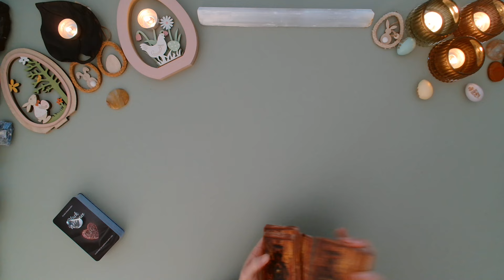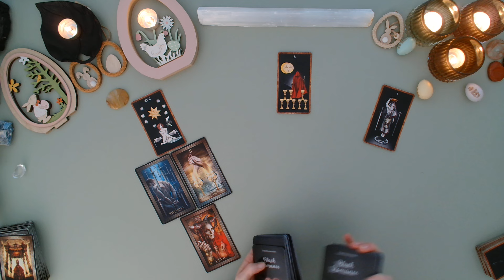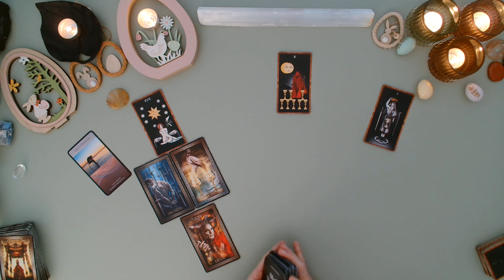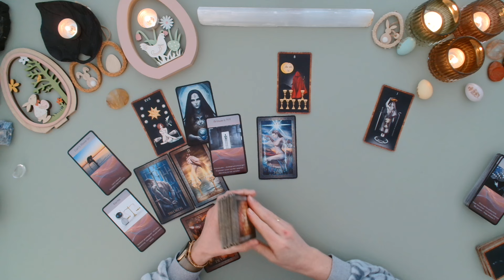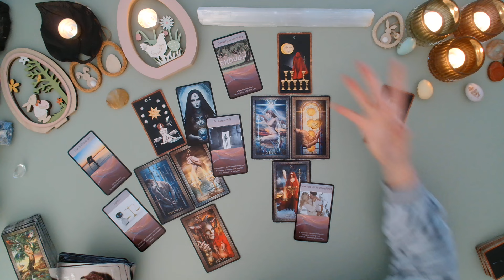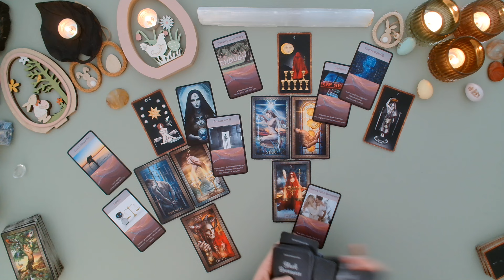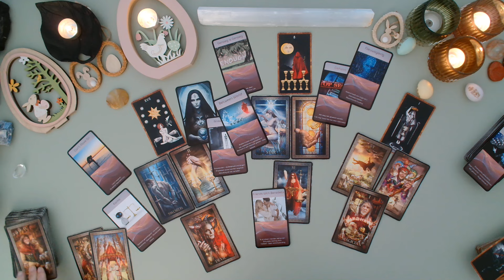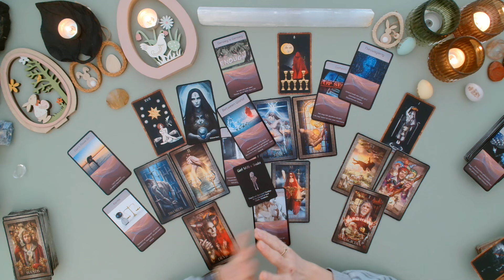Waterman - Jullie Manifesteren Elkaar Tot Een Nieuw Begin april 2024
Dit is een algemene tarot reading voor het sterrenbeeld